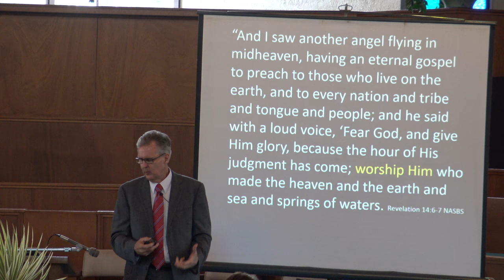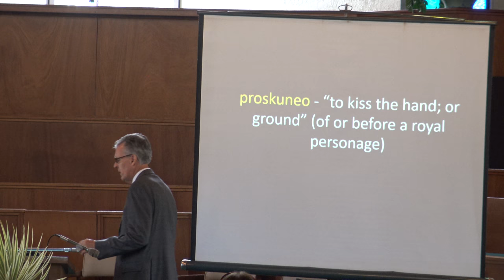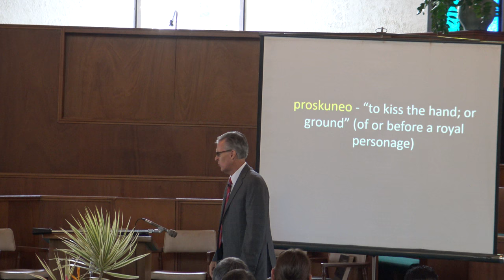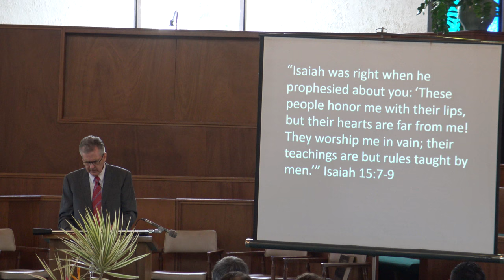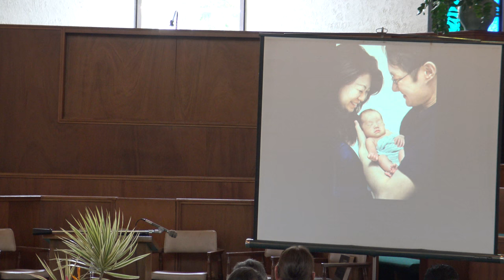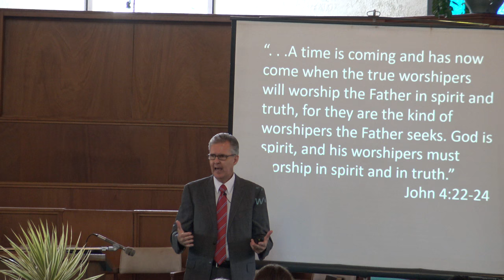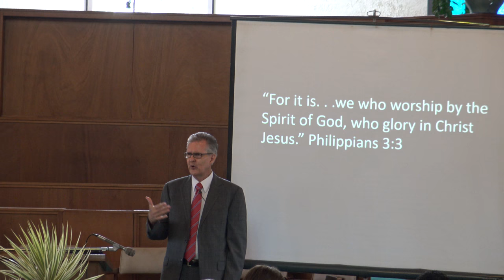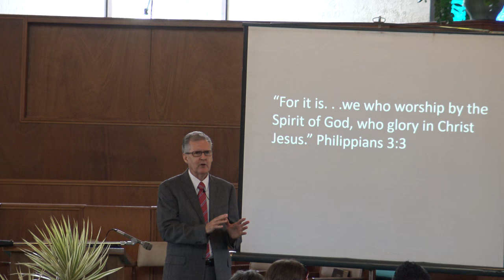Learning Heavening Worship While on Earth Pt 3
How can we cultivate a heart to worship God? Why does God need our worship, and why do we need to worship Him? How can we learn to worship Him extravagantly, rather than just the bare minimum? In this final message, Pastor Brownfield looks at these questions and suggest ten ways to grow in our daily experience of worship.